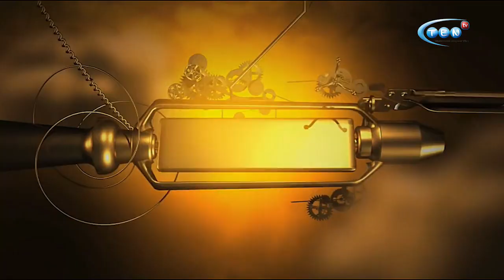ORA ADEVARULUI din 23 02 2018 INVITAT, DAN CLICIOVAN